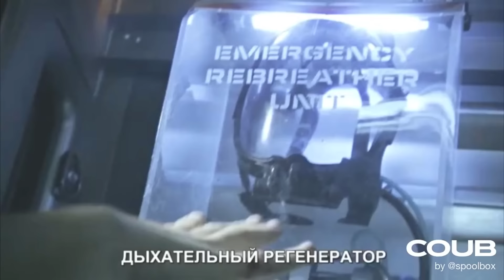Кубическа сила | 180 | 25 кубов — в одном видео | The Secret Behind Coub Power: 25 Cubes in Action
Трек Emmanuelle - Fausto Papetti (1:10 - 1:19) заблокирован, поэтому там тишина. В первоначальном виде ролик появится на других ресурсах (ссылки ниже).

Всех вам благ и хорошего настроения!
ДА ПРЕБУДЕТ С НАМИ КУБИЧЕСКА СИЛА!